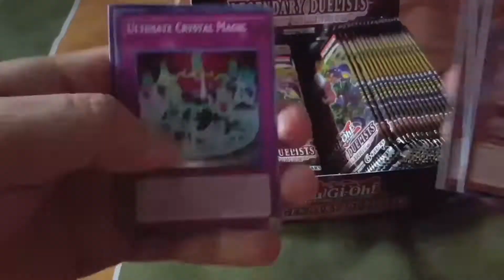Por esta razón no se puede grabar videos de Fortnite en la Switch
¿Quieres ser youtuber o ya lo eres y quieres ganar dinero?

Aún hay muchas personas que ni saben por que Epic quitó esta característica tan importante

Link donde se informa por que ya no se puede grabar fortnite en Switch:

Una web que les permite descargar videos de facebook, tweeter, etc

El cursoque me ayudó a aprender inglés y a tener la fluidez de un estadounidense: